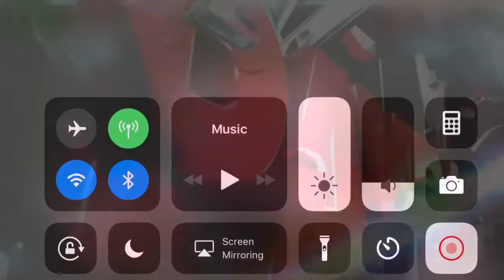Payback ppv(part 5/8)Intercontinental title: Rusev defends vs cesaro|WR3D universe story mode